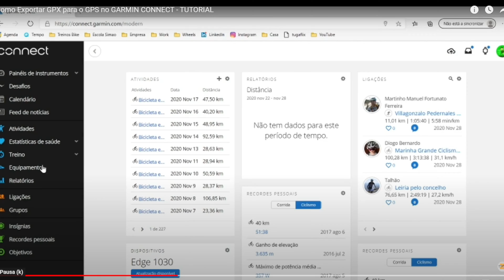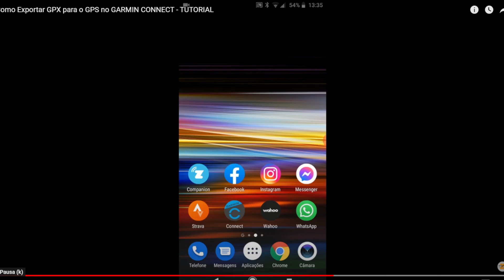Como Carregar GPX no Garmin GPS em 1 minuto!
Breve Tutorial sobre o Garmin Connect e sobre como transferir / exportar e enviar / carregar ficheiros GPX do computador e do telemóvel (celular), para o vosso dispositivo GPS. Com este tutorial podem facilmente exportar qualquer percurso em ficheiro GPX ou TCX para dentro do vosso dispositivo GPS, para depois navegarem esse percurso no exterior.